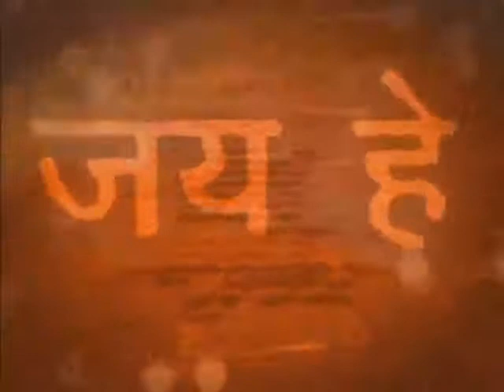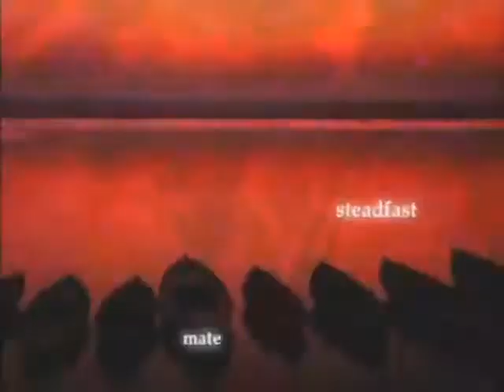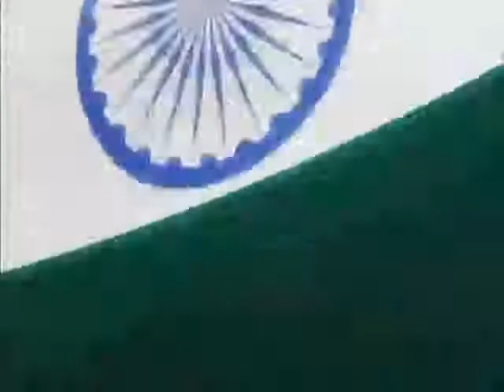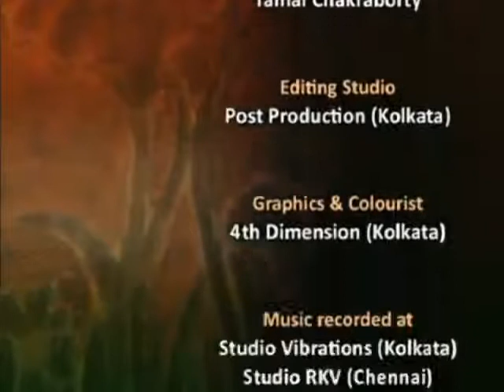JAYA-HE-Full-National-Anthem-Jana-Gana-Mana-in-39-voices.flv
New National Anthem- 15th august 2011